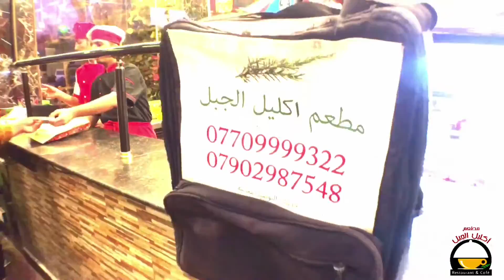مطعم أكليل الجبل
تصوير واخراج : taif photography